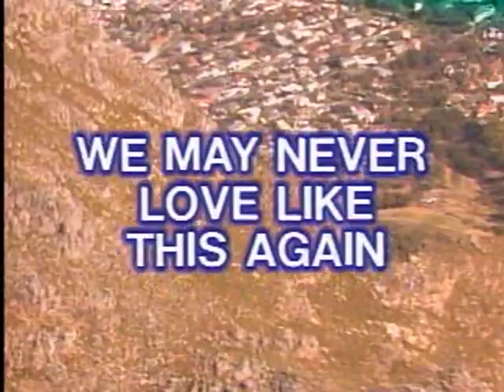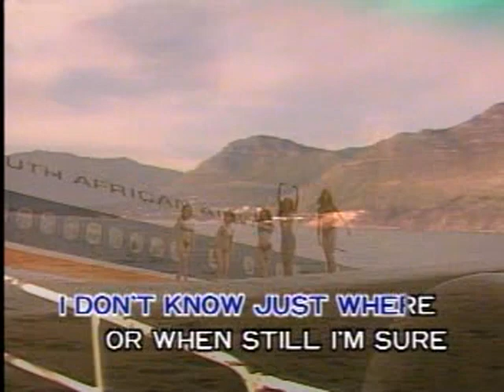We May Never Love Like This Again - Video Karaoke (Melovision)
Title: We May Never Love Like This Again
As popularized by: Maureen McGovern
Writer: Al Kasha, Joel Hirschhorn
Publisher: 20th Century Music Corp. / Fox Fanfare Music, Inc. / Warner Bros. Music / Warner-Tamerlane Publishing Corp.
Year: 1975
Original Song Spotify Link: N/A

Video material copyright by Melovision Productions